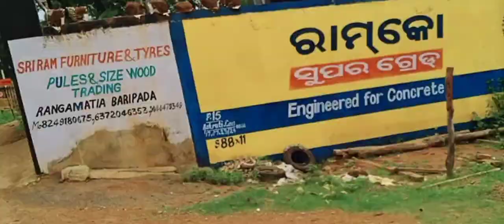Baba Re Jill Haku Leka Ge Bilati Gengal Dam 🍅🍆 || New Santali Market Video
baba re jill haku leka ge bilati bengal dam

Ape Then khonah Golo Sahot Inj khojoh kana Nowa Channel Lagit Te ,

Follow Me on 👇👇
👉 Social media...👇

sony murmu
dagar udu
santali short film